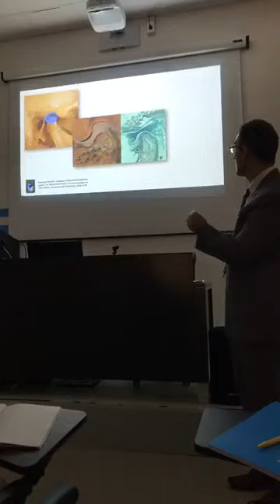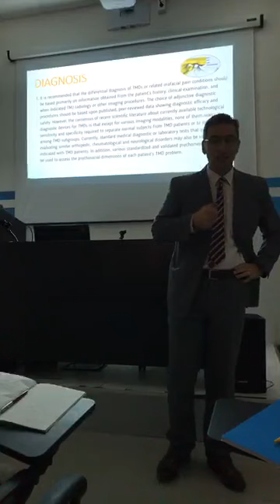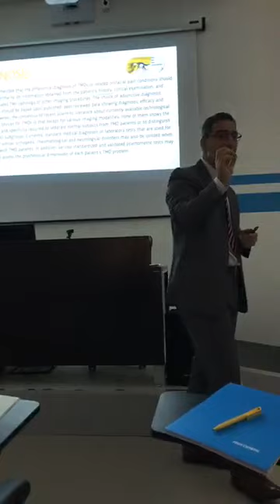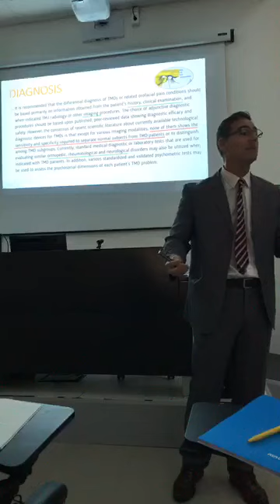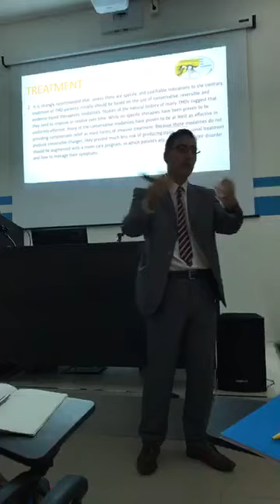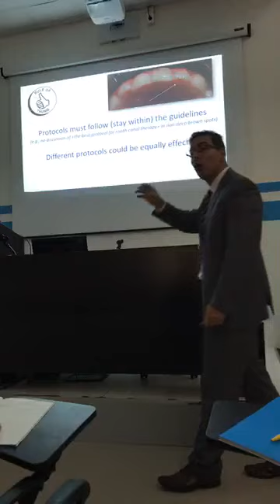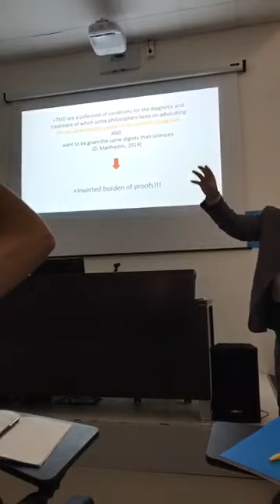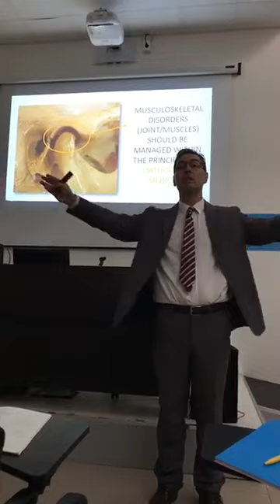I disordini temporomandibolari concetti generali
60 minuti di introduzione ragionata alle basi dei disordini temporomandibolari - Daniele Manfredini in una lecture durante il corso Evidence Based Dentistry 2019 del GSID